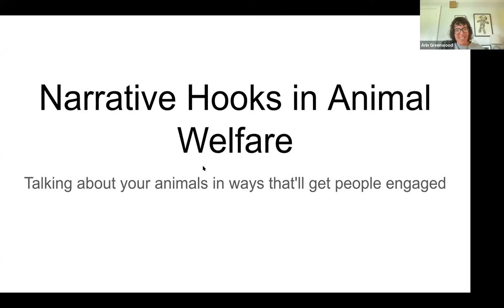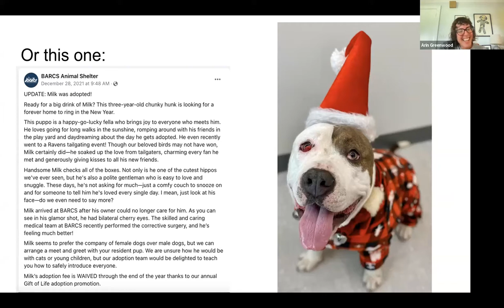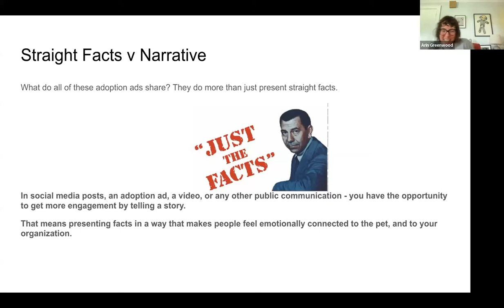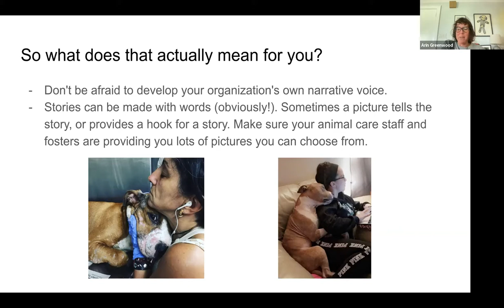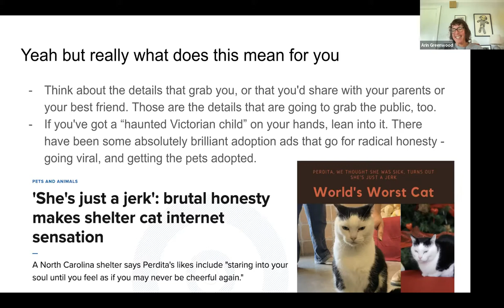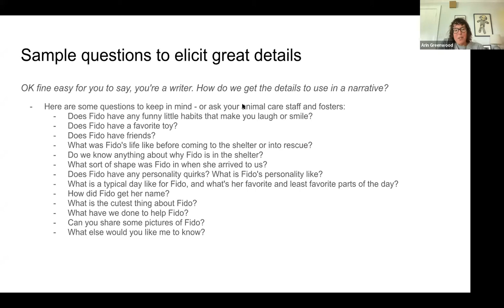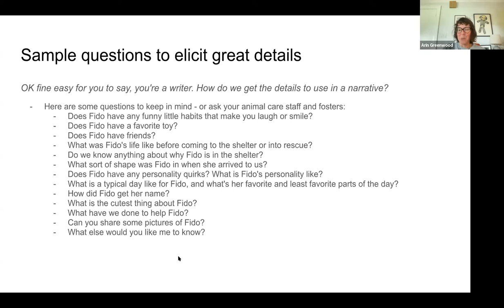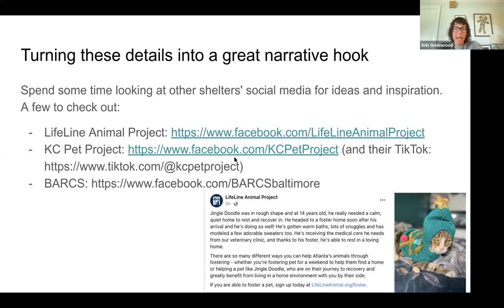Community Conversations: Monday, January 10. 2022